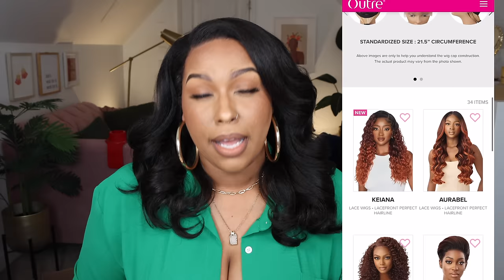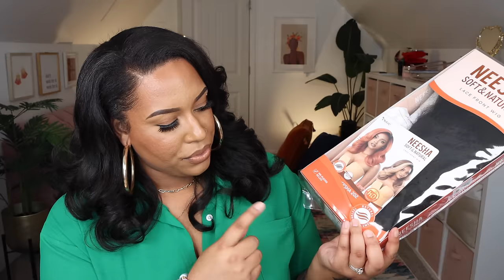MY FAVORITE OUTRE WIGS OF ALL TIME! @TheHeartsandcake90 (CLOSED)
💕🍰 FAVORITE OUTRE WIGS OF ALL TIME

💕🍰 FAVE OUTRE WIGS OF ALL TIME:
1. Aaliyah DRFF4/HAZELNUTHONEY

2. Bold & Irresistible Color 2

3. Linette Color 2

4. Julianne DR2/CHOCOLATE SWIRL

5. Katya Color 2

6. Neesha H301 Color 2

7. Marisa DRFF2/VANILLA CHOCOLATE

8. Kamalia Color 1B

9. Kamiyah Color 2

2. DON'T COMMENT "ENTER"
3. TELL ME WHAT YOUR FAVORITE OUTRE WIG IS (IF YOU DON'T HAVE ONE JUST SAY YOU DON'T HAVE A FAVORITE)
4. PUT WIGS IN ORDER FROM WHAT YOU MOST WANT THE MOST (1.) TO THE ONE YOU WANT THE LEAST (5.)  (YOU DON'T HAVE TO INCLUDE ANY WIGS YOU DON'T WANT)
EXAMPLE:
1. KAMIYAH 1B
2. KAMIYAH 2
3. NEESHA 202
4. NEESHA 201
5. NEESHA 203

STARTS MONDAY, APRIL 3RD
ENDS MONDAY, APRIL 10TH 12AM ET

YOU WILL HAVE 48 HOURS TO RESPOND ONCE THE WINNERS ARE ANNOUNCED. AFTER THAT ANOTHER WINNER WILL BE SELECTED. GOOD LUCK!

💕🍰 FREQUENTLY USED HAIR SUPPLIES:

NAIROBI FOAM

LOREAL MAGIC ROOT TOUCH UP

SHEA MOISTURE CURL MOUSSE

SIMPLY STYLIN SILICONE SPRAY

PERFECTLINE SWISS GRID CONCEALER IN TAN

ANDIS HOT COMB (OLD ONE)

CONAIR HOT COMB (NEW ONE)

BABY BLOSS PRO CURL WAND

BLACK WIG CAP

ELASTIC BAND

GOT2BGLUED GEL (BLACK BOTTLE)

BLOW DRYER

STYLE FACTOR EDGE BOOSTER

SHE IS BOMB EDGE CONTROL

MELT BANDS

EDGE BRUSH

FELICIA LEATHERWOOD BRUSH

EBIN ADHESIVE SPRAY

FLAT IRON